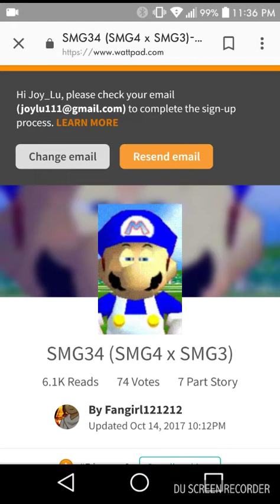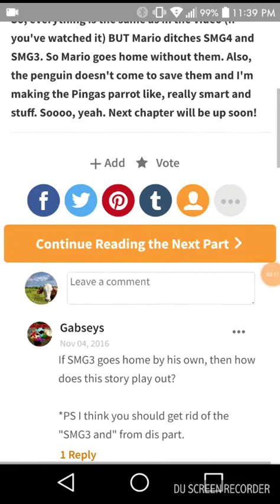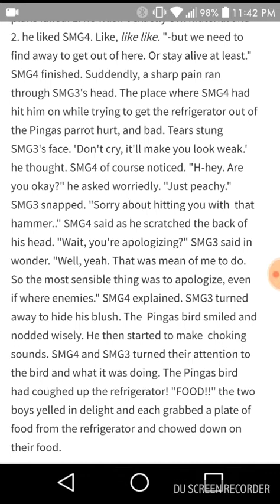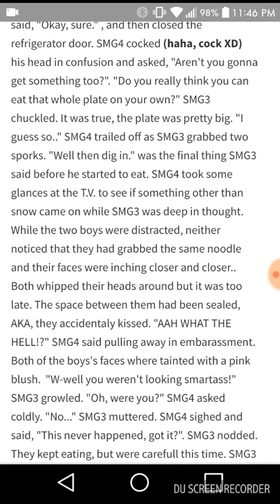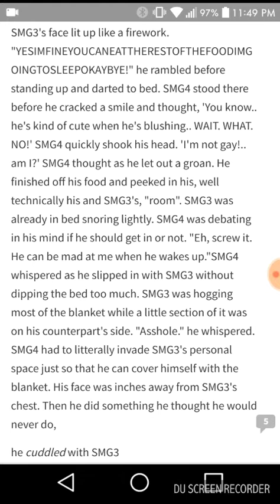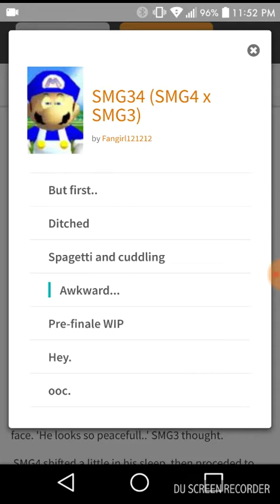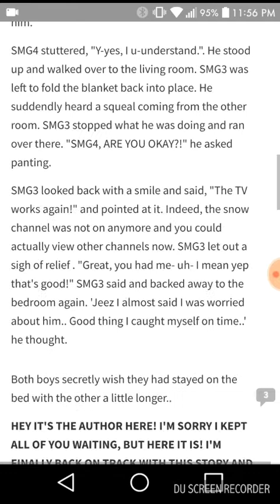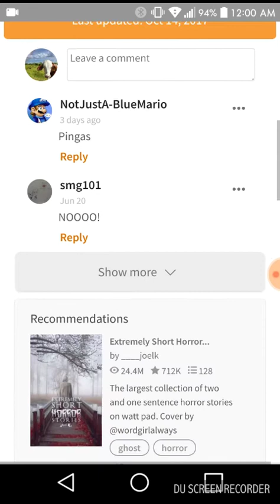SMG4 x SMG3 Fanfic!!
PINGAS!